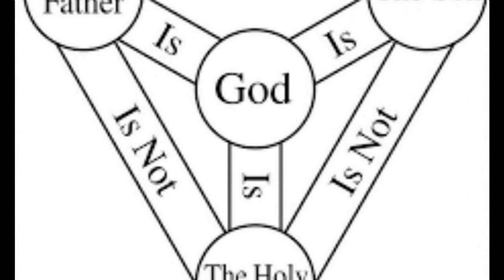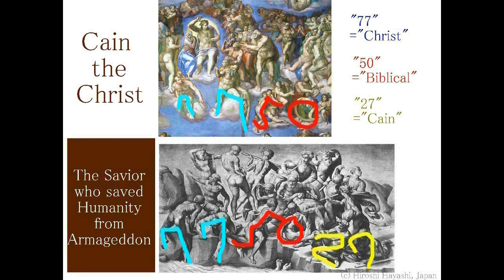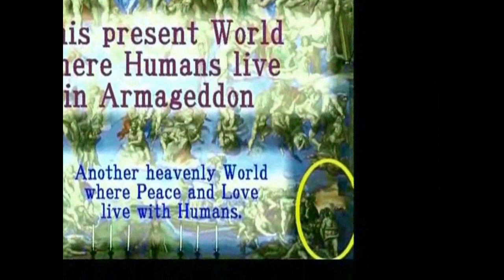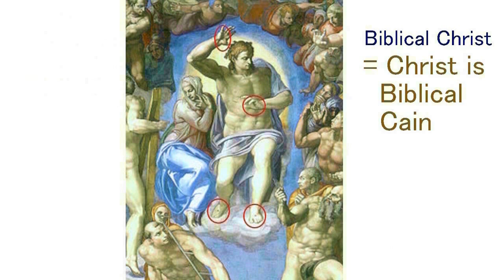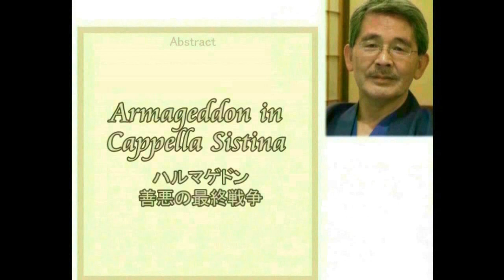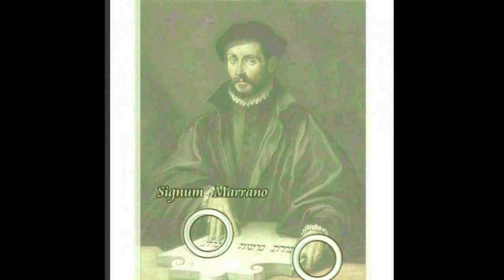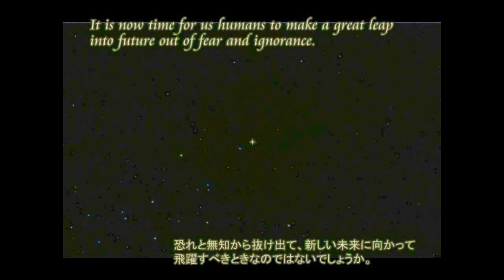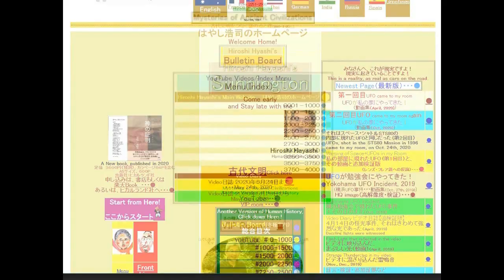4707【04】Trinity=God（=Anu）,Cain,Human in Harmony三位一体＝神（アヌ）とカインと人間の調和説in最後の審判？Hiroshi Hayashi JP